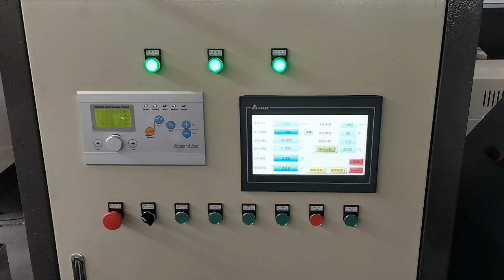2023 latest self adhesive paper with film hot melt coating machine